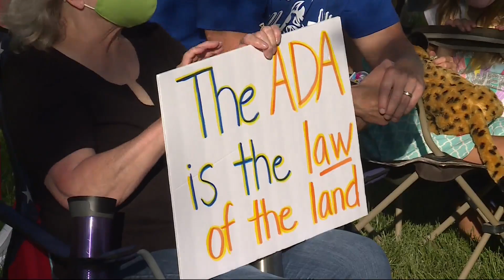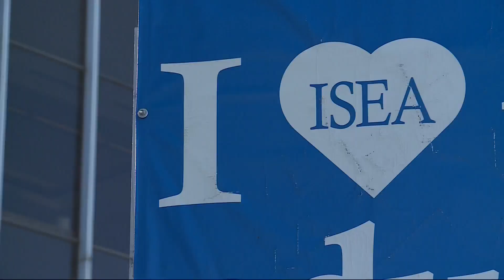Iowa teachers worried about burnout, resignations due to tense mask mandate debates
Iowa's public schools are in the spotlight due to ongoing decisions about mask mandates, but there are fears the animosity over masks could cause lingering effects for teachers.